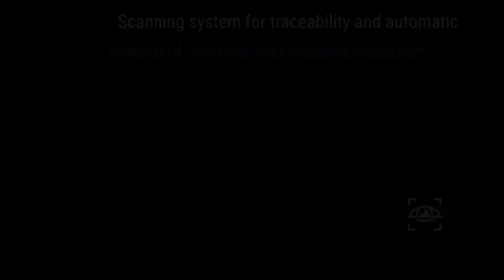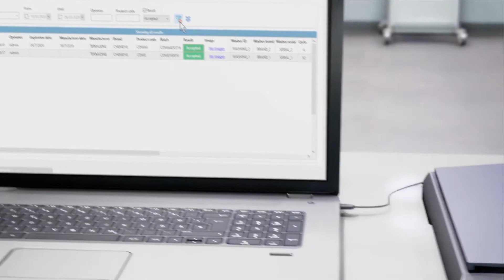Trazanto - Traceability system for chemical and cleaning indicators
Automatic system for quality control and traceability of cleaning, disinfection and sterilization processes.  It has been designed to assist the user in the processing of Terragene® chemical and cleaning indicators in a quick and easy way.
To access the complete list of indicators compatible with the system, please